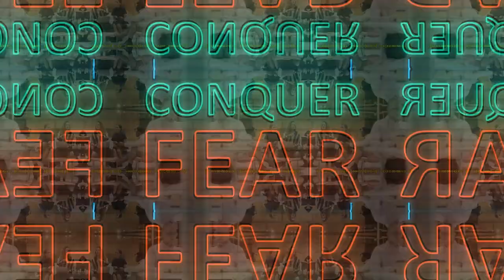Why Big Dreams Scare Us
If you're feeling scared by your big dreams, you're not alone. Watch this video for a reminder that pushing beyond your comfort zone is where magic happens. Get inspired to take action and make your dreams a reality!